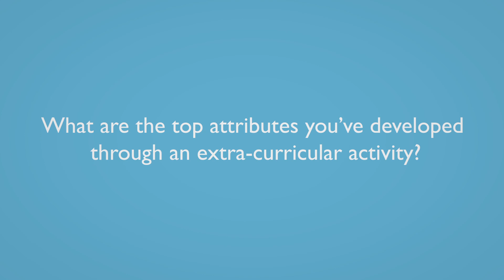QMUL Graduate Attributes: Katherine, Internship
Katherine secured her internship by applying through QML Careers.

Not only did they advertise the position but QML Careers also helped Katherine to apply
for the position at the charity, Headway, which helps to provide support for those affected
by brain injury.

Although Katherine did not get the original position she applied for, she did such a good
job at her interview, the charity created a whole new internship for her which focused on
events and fundraising.

This experience has helped her develop lots of skills she thinks will be useful to her in the future.